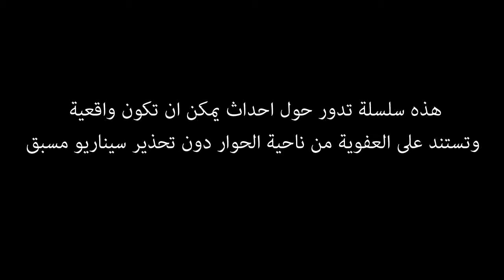ركز تحصل - الحلقة الرابعة